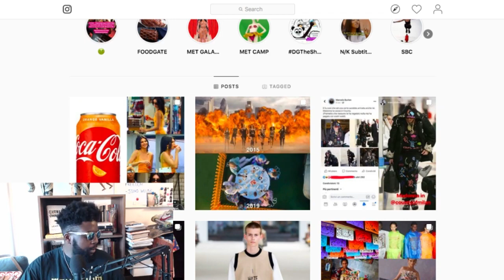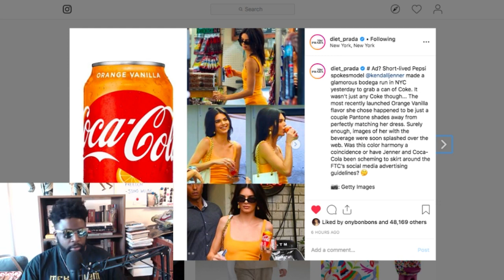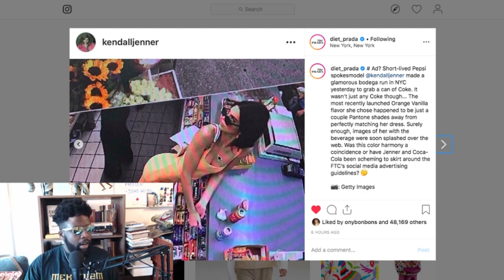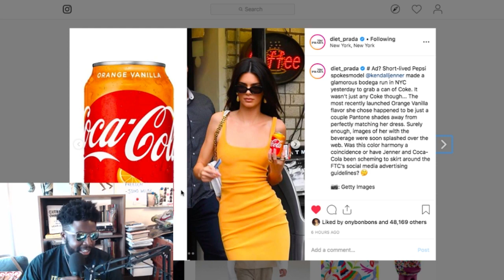Kendall Jenner Marketing Genius